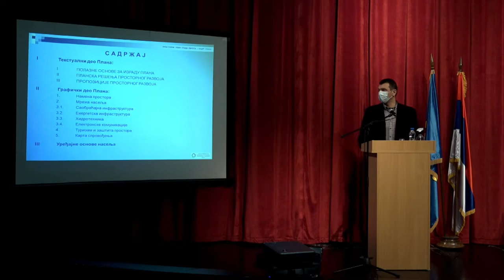GRADSKO VEĆE ZASEDA SUTRA, ODBORNICI SKUPŠTINE U PETAK